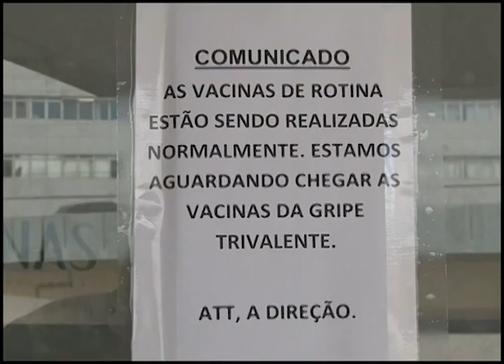Programa Pauta Especial - Joaquim Santana - 11.04.16 (BL1)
Entrevistado: Joaquim Santana - Diretor da ADEMI